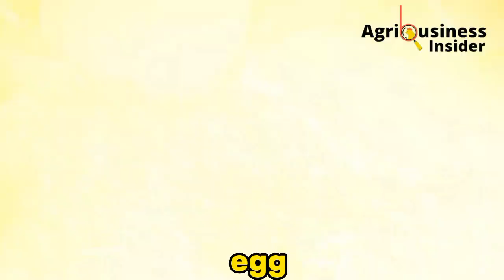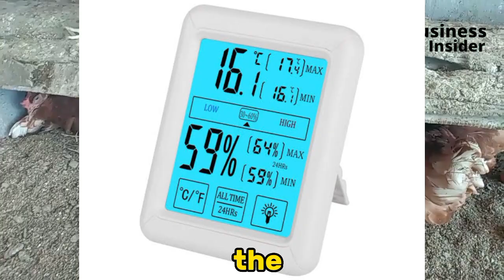Stop Wasting Money on Feed! Instead do this to BOOST Your HEN EGG PRODUCTION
As a layer chicken farmer, it's important to create the right environment for your birds to thrive. Lighting and temperature are two key factors that affect their health and productivity. Here are some tips to help you manage these factors:

Lighting
- Provide at least 14-16 hours of light per day
- Use bulbs with the appropriate wattage to achieve recommended light intensity
- Avoid sudden changes in lighting, and provide at least 8 hours of darkness per day

Temperature
- Monitor temperature regularly and maintain between 18-24 degrees Celsius
- Ensure proper ventilation to regulate temperature and humidity
- Adjust temperature according to the age and stage of production of your birds

By following these tips, you can create a comfortable environment for your birds and maximize your farm's productivity.